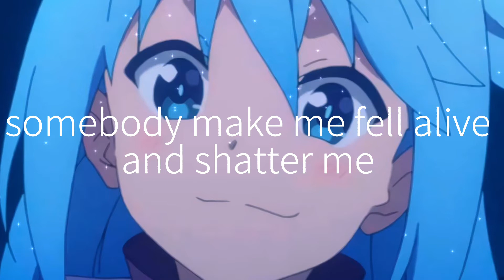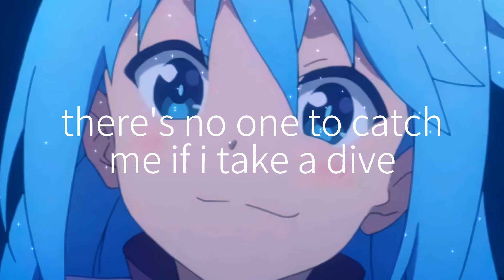°A melhor musica que você vai ver hoje°•°•°▪Shatter me-lyrics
ʕ•́ᴥ•̀ʔっ ⓓⓔⓢⓒⓡⓘⓒⓐⓞ
 · 　　 ⋆ 　　　 ˚ ˚ 　　 ✦ USAR FONES DE OUVIDO PARA MELHOR EXPERIENCIA
𝚖𝚞𝚜𝚒𝚌𝚊 𝚘𝚛𝚒𝚐𝚒𝚗𝚊𝚕
𝖫𝖤𝖳𝖱𝖠 𝖥𝖤𝖨𝖳𝖠 𝖯𝖮𝖱 𝖬𝖨𝖬
𝖵𝖨𝖣𝖤𝖮 𝖮𝖱𝖨𝖦𝖨𝖭𝖠𝖫 𝖬𝖤𝖴
╭══• ೋ•✧๑♡๑✧•ೋ • •╮

Comentem mais musicas para eu postar aqui